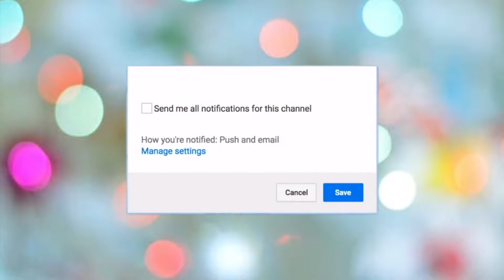Star Stable Realism Eventing Outfit Ideas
SSO Username: Addison Ironbrooke
SSO Server: Candy Cove
SSO Club: Fall Foals  || Owned by me
Recorder: Quicktime Player
Editor: iMovie

Computer: iMac (21.5-inch, Late 2013)
Processor: 2.7 GHz Intel Core i5
I hope to see you all on my channel again!!!